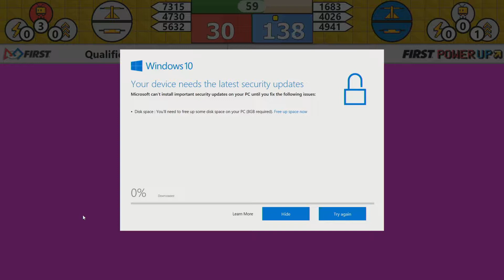2018 GA Peachtree District - P&G Albany Event - Overhead Camera - Qualification Match 14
Footage of the 2018 GA Peachtree District - P&G Albany Event - Overhead Camera is courtesy of GeorgiaFIRST A/V Team.

To view match schedules and results for this event, visit The Blue Alliance Event